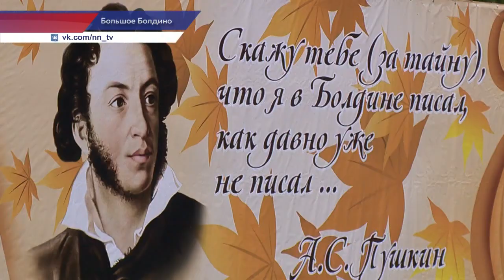Всероссийский праздник поэзии состоялся в Большом Болдине